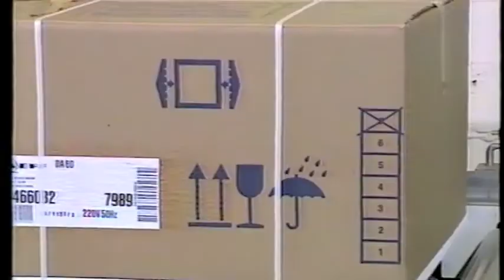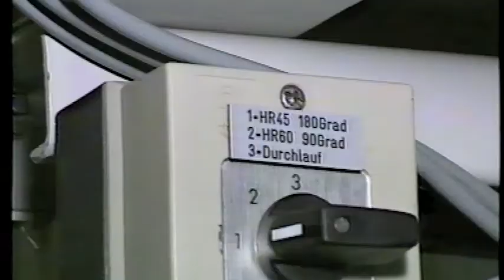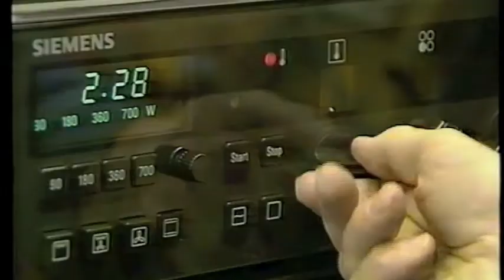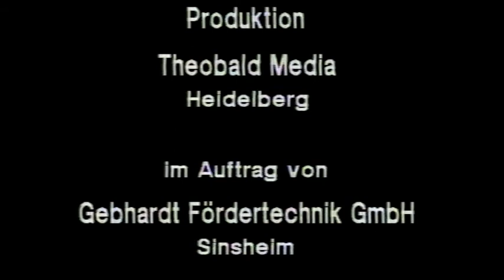GEBHARDT Montagetechnik bei Neff (2/2)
GEBHARDT Fördertechnik bei NEFF. Montagelinie, Montagefördertechnik, Materialfluss,